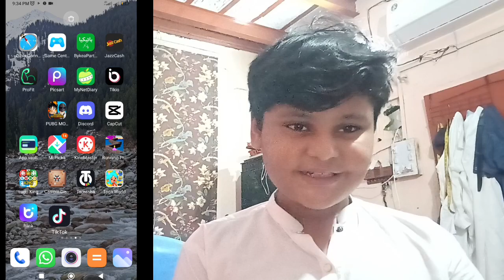Youtube Vs TikTok ft.(Hk_Gamerz_Boy)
hey guys what up today is roasting video

i roast tik tok because he ban my accaount 7th type

so i am in angry so i decided to make video

thank